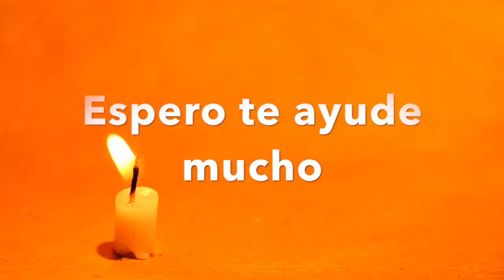🕉 Aleja las malas vibras / Atrae BUENA SUERTE a tu vida 🍀 MUSICOTERAPIA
musica para meditacion y alta concentracion aleja las malas vibra y las malas energias de tu vida te alluda a ser positivo